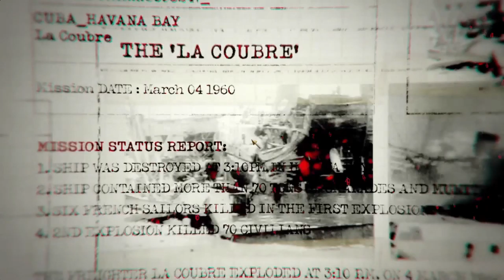Call Of Duty Black Ops - Part 1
I decided to kick off my YouTube channel by playing a classic campaign which is Call Of Duty Black Ops.

Song at 3:58 - 5:09 Quimbara
Celia Cruz, Johnny Pacheco